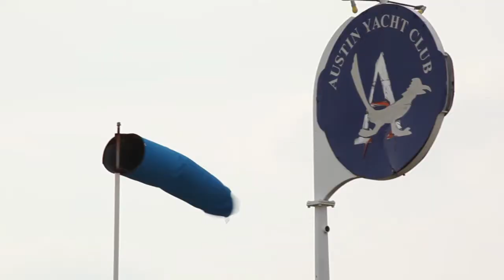College Sailing Nationals 2012: Women's Championship: Harvard Interview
Chris Love talks to the Harvard B division team of Alex Jumper and Morgan Russom on the morning of the second day of racing at the Sperry Top-Sider / ICSA Women's Championship.

Video coverage produced by Chris Love Productions, presented by Maclaren.